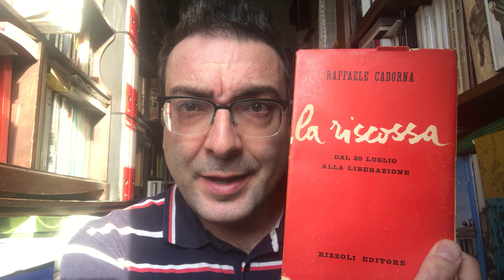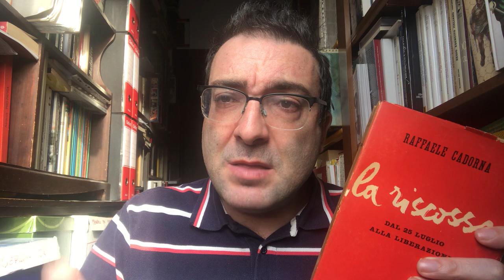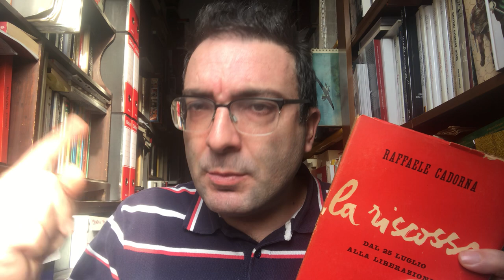25 aprile 1945 CADORNA vs MUSSOLINI - L'incontro all'arcivescovado - da «La riscossa»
Lettura e commento di un brano del volume di memorie dell'allora comandante del Corpo volontari della libertà e successivamente capo di Stato maggiore del Regio Esercito